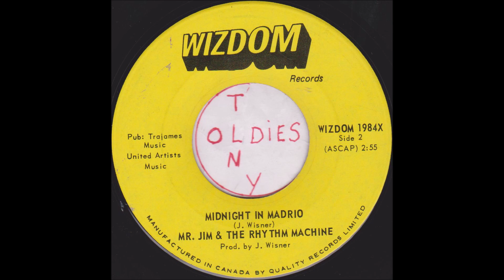Mr Jim & the Rhythm Machine Midnight in Madrid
WIZDOM RECORDS   1984X